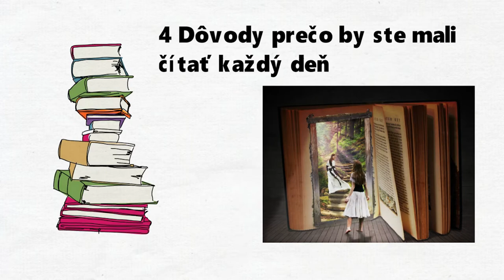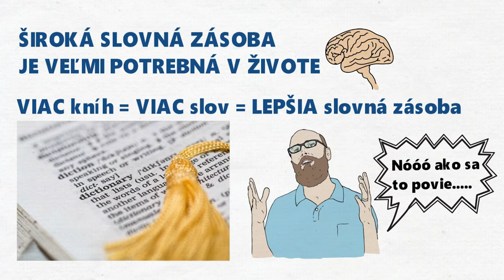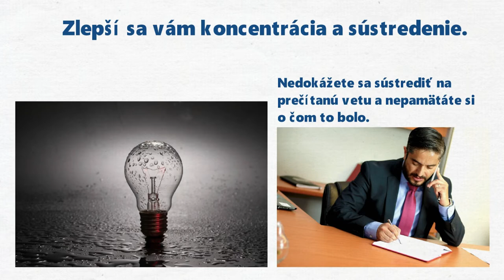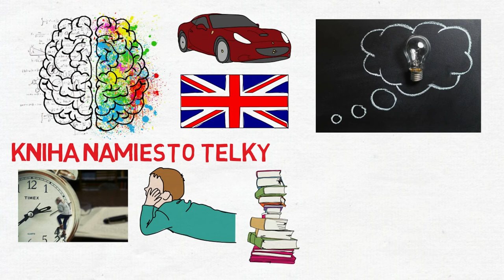4 DÔVODY PREČO ČÍTAŤ KAŽDÝ DEŇ !!!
Knihy sú oveľa dôležitejšie než sa nám môže zdať. Každý z nás už v živote prečítal nejakú knihu. Či už to je detektívka, román alebo sci-fi. V dnešnom videu si povieme 4 dôvody prečo by ste mali čítať každý deň.

1. Dozviete sa množstvo informácií.
2. Zlepší sa vám slovná zásoba.
3. Zlepší sa vám koncentrácia a sústredenie.
4. Budete múdrejší a zaujímavejší.

Dole do komentára nám napíšte koľko kníh ste prečítali za rok 2017. Či už sú to knihy s príbehom, alebo je to náučná literatúra. Každá kniha má svoje výhody. Nečakajte na nový rok, aby ste si dali predsavzatie, že budete čítať. Začnite čítať teraz. Ešte dnes si vyberte nejakú knihu ktorá vás zaujíma, a začnite čítať. Či už to je 10 alebo 30 minút denne. Každou vetou sa zlepšujete a posúvate ďalej. Ďakujeme za pozornosť a vidíme sa pri ďalšom videu.